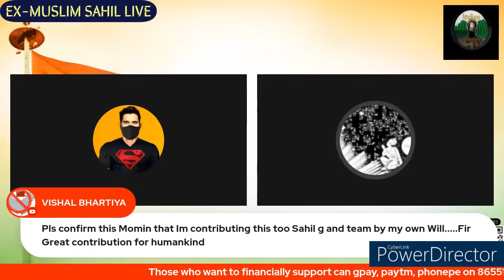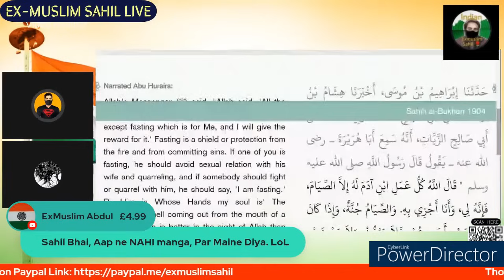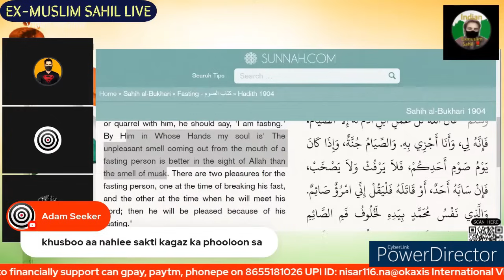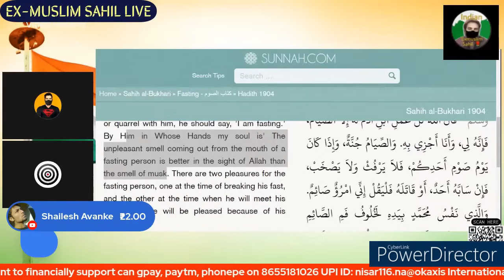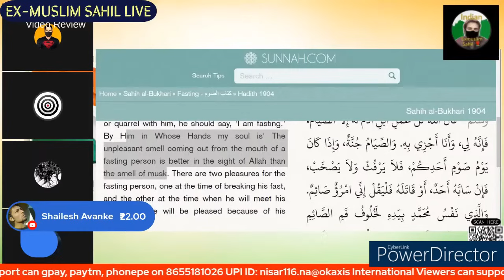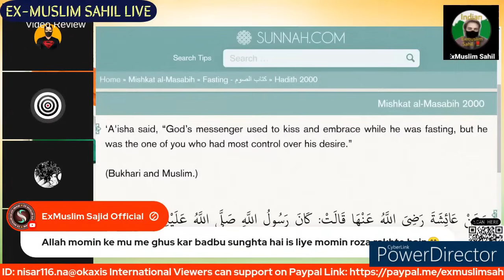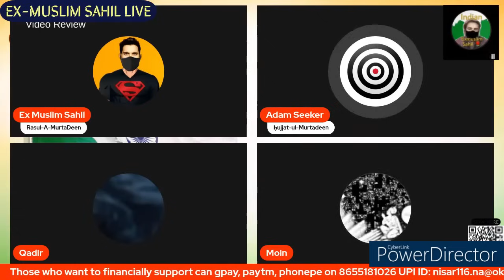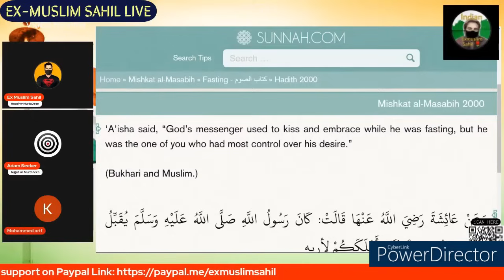Adam Seeker vs Moin